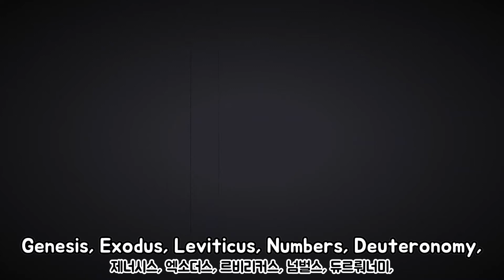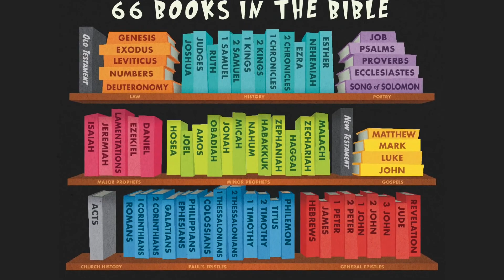2021 성경학교 주제찬양 "66 Books in the Bible (The Old Testament)"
2021 성경학교 주제찬양 "66 Books in the Bible (The Old Testament)"

Yeah- 66 books in the Bible (X2)
예- 식스티 식스 북스 인 더 바이블

Genesis, Exodus, Leviticus, Numbers, Deuteronomy,
제너시스, 엑소더스, 르비리커스, 넘벌스, 듀르뤄너미,

Joshua, Judges, Ruth, 1 and 2 Samuel,
조슈아, 저지스, 루스, 펄스 탠 쎄컨 쌔뮤얼,

1 Kings, 2 Kings, 1 Chronicles, Yeah, yeah, yeah, yeah- 2 Chronicles!
펄스트 킹스, 쎄컨 킹스, 펄스트 크뤄니클스, 예예예예- 쎄컨 크뤄니클스!

Ezra, Nehemiah, Esther, Job, Psalms, and Proverbs,
에즈롸, 니허마이아, 에스털, 좁, 쌈스, 앤 프롸벌브스,

Ecclesiastes, Song of Solomon, Isaiah, Jeremiah, Lamentations,
이클리지애스티스, 송 옵 쏠로몬, 아이자이아, 제뤄마이아, 레먼테이션스,

Ezekiel, Daniel, Hosea, Joel, Amos, Obadiah, Jonah, Micah,
이지키얼, 대니얼, 호제아, 조얼, 에이머스, 오버다이아, 조나, 마이카,

Nahum, Habakkuk, Zephaniah, Yeah, yeah- Haggai, Zechariah, Whoa- Malachi!
네이험, 해박컥, 제퍼나이아, 예예- 해가이, 제커롸이아, 워- 맬러카이!

66 books in the Bible (X2)
식스티 식스 북스 인 더 바이블